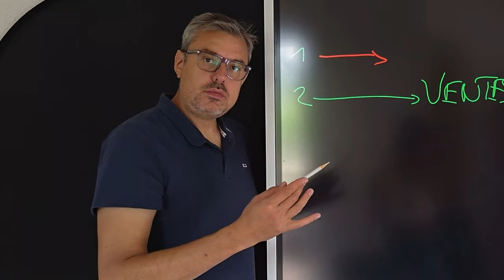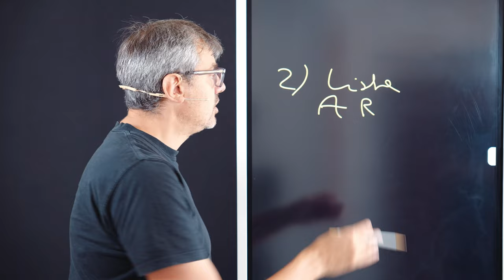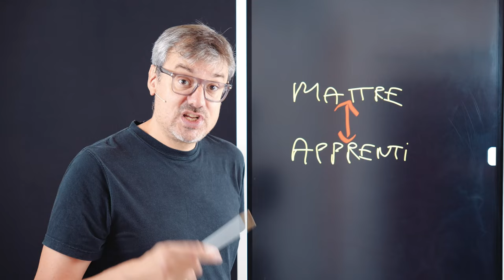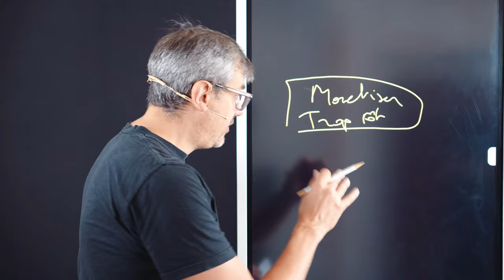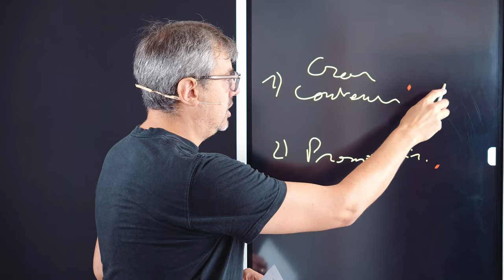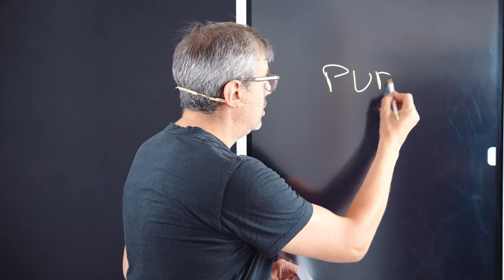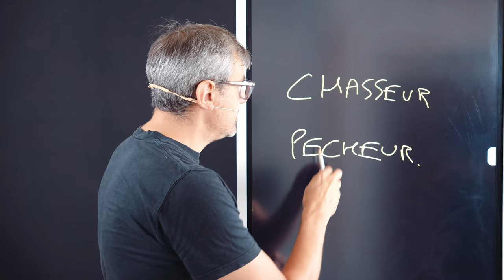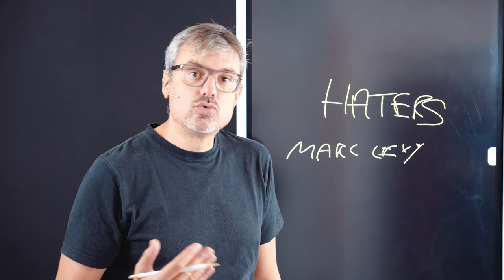12 ERREURS blogging que les débutants doivent EVITER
Pour recevoir vos formations copywriting et rédiger des meilleurs contenus et de meilleures pages de ventes

Dans cette vidéo, je vous liste 12 erreurs blogging très classiques. Si vous débutez, attention à les éviter.
Choix de la plateforme (wordpress, syteme io, podia?)
Types de contenus
Intelligence artificielle
Blogging en solo
etc, je vous dit tout.